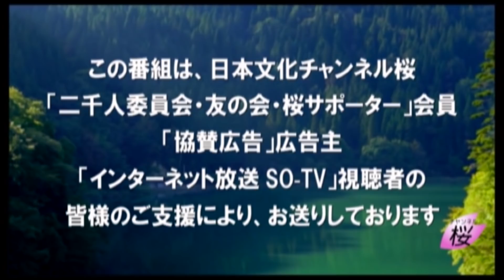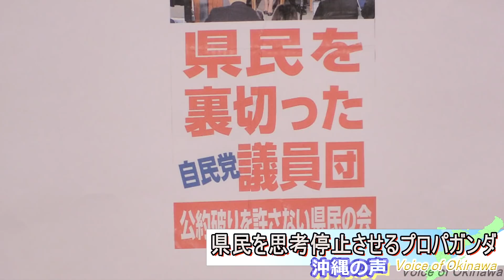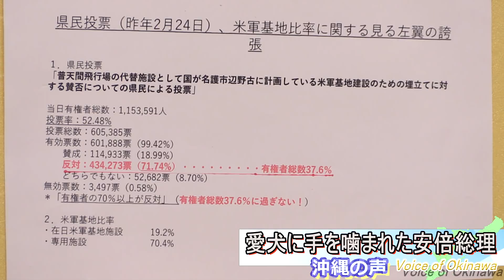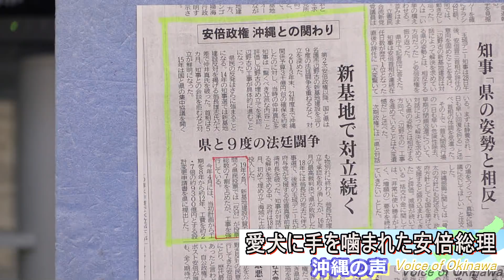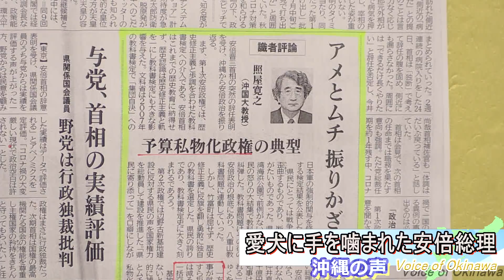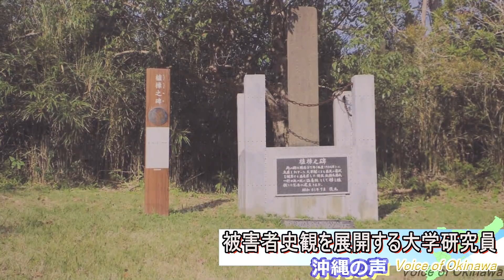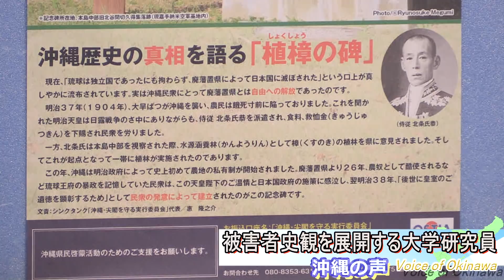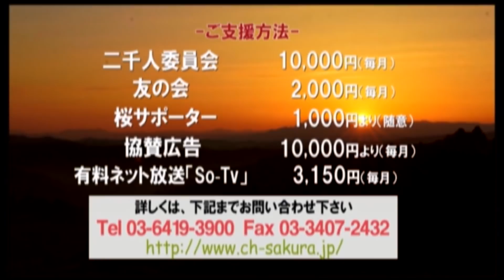【沖縄の声】愛犬に手を噛まれた安倍総理/デタラメ被害者史観を展開する琉大研究員/尖閣領海侵犯事案、『遺憾の意』だけでは通用しない、etc...[桜R2/9/4]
※番組内容に関係のない荒らしコメント、誹謗中傷コメントに関してはこちらの判断で削除、またはブロックさせていただきますのでご了承ください

令和2年9月4日の『沖縄の声』。本日は、ジャーナリストの恵 隆之介氏が「1.愛犬に手を噛まれた安倍総理」、「2.デタラメ被害者史観を展開する琉大研究員」、「3.尖閣領海侵犯事案、『遺憾の意』だけでは通用しない」、「4.沖縄県民は台湾人を見習うべき」の４つヘッドラインで番組をお送りします。